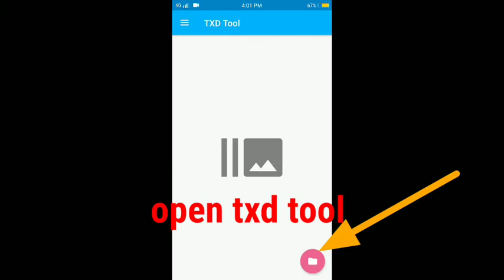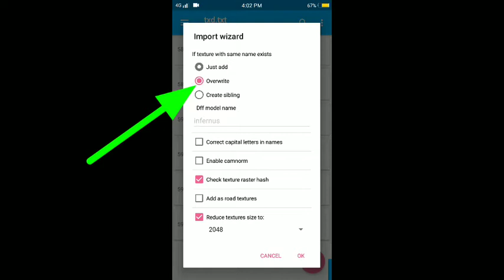LAMBORGHINI GALLARDO MOD FOR GTA SA ANDROID DFF &TXD [MOBILE TECH]